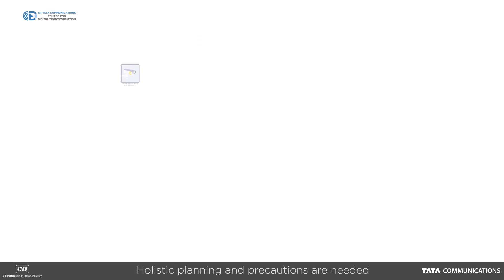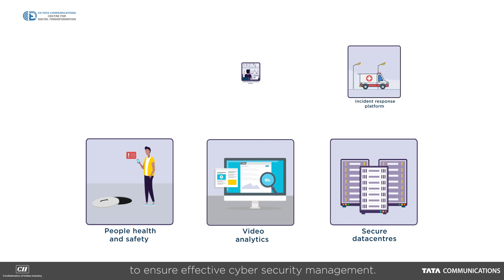Building a Secure Smart City | CII & Tata Communications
Smarter cities are at the nerve centre of enabling secure digital economies of the future. What essential infrastructure will power this revolution? The CII- Tata Communications Centre for Digital Transformation presents insights from a joint collaboration between Tata Communications & the Confederation of Indian Industry (CII).